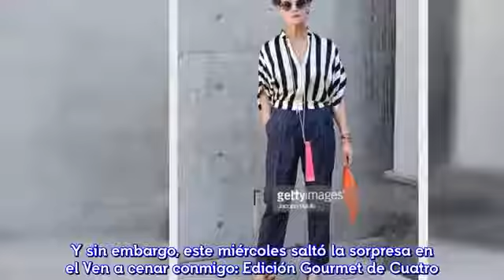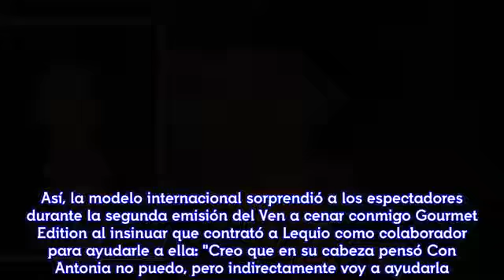[HD] Antonia Dell'Atte destapa el secreto mejor guardado de Ana Rosa sobre Lequio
No será porque no ha hablado de su exmarido largo y tendido durante años y años y, sin embargo, todavía había algo que los espectadores no sabían y que les dejó con la boca abierta. Mira que ha hablado largo y tendido Antonia Dell'Atte de su exmarido Alessandro Lequio. De hecho, parecía que poco más tenía que contar la italiana del televisivo conde. Y sin embargo, este miércoles saltó la sorpresa en el Ven a cenar conmigo: Edición Gourmet de Cuatro.
Y es que aprovechando que otro de los comensales famosos que comparte mesa, mantel y programa con Antonia es Óscar Martínez salió a colación El Programa de Ana Rosa en el que éste último colaboró durante años. Después de que Martínez recordase con cariño sus años en Telecinco junto a Quintana  y reconociese que podría haberse equivocado dejando ese proyecto, Antonia Dell’Atte quiso agradecerle a Ana Rosa lo que "indirectamente" hizo por ella. Así, la modelo internacional sorprendió a los espectadores durante la segunda emisión del Ven a cenar conmigo Gourmet Edition al insinuar que contrató a Lequio como colaborador para ayudarle a ella: "Creo que en su cabeza pensó Con Antonia no puedo, pero indirectamente voy a ayudarla. Ana Rosa me apoyó tanto que decidió coger al gilipollas de mi exmarido para que así pudiese darle dinero a nuestro hijo", sentenció la televisiva italiana.